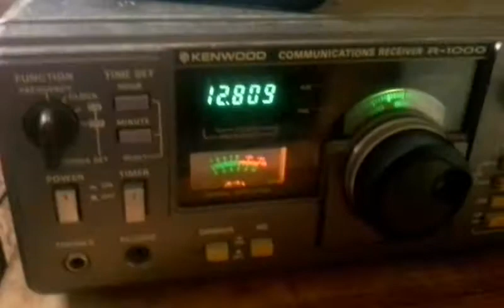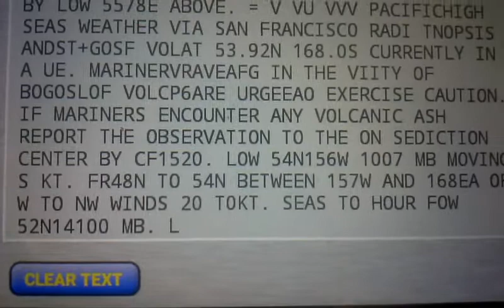Decodificacion CW con celular nueva antena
Utilizando la nueva antena L Invertida con macher 9 a 1 y celular. fabuloso